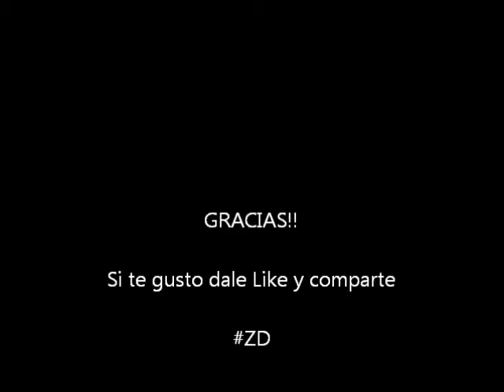Benny Goodman Sing sing Hip Hop Choreography/Zombeatz Dance